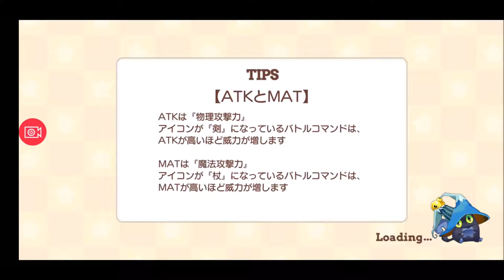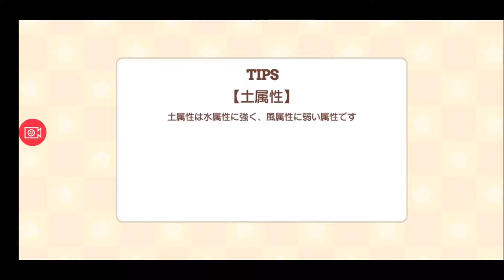【きららファンタジア 】復刻友達の友達は友達大作戦 収集クエスト コインクエストでお金を稼いで限界突破だ【48】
【49】三者三葉ぶらり旅イベント クエスト前編。ゆるキャンのキャラも登場：